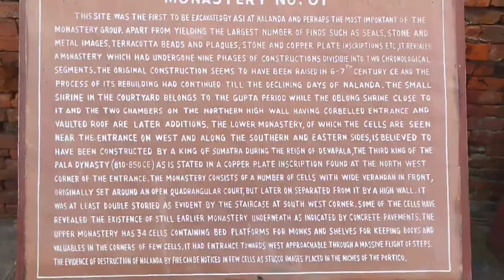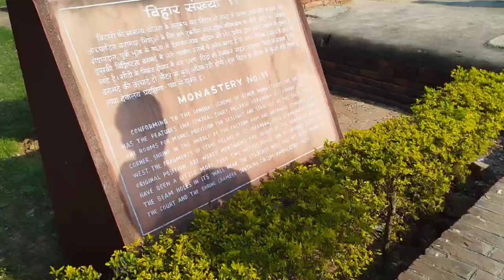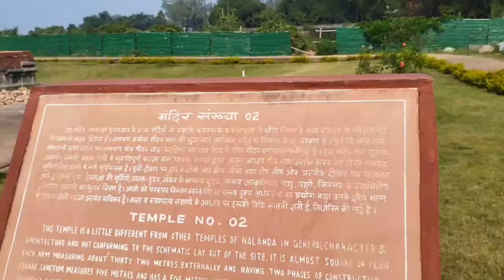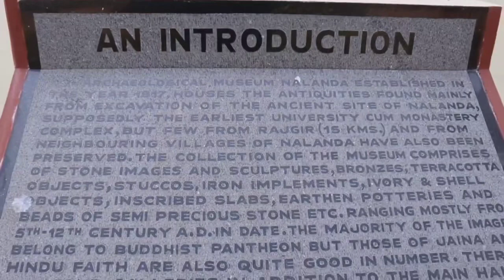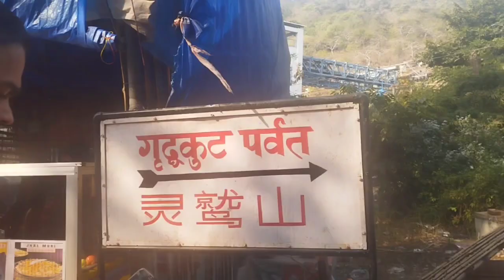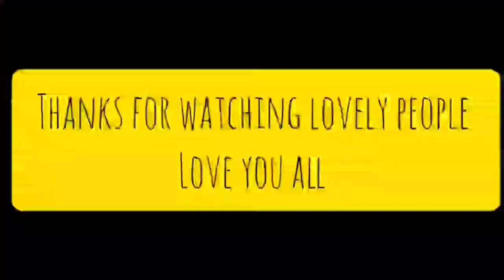Renowned NALANDA ,CHAGOE PONGBOE RI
THE ARCHAEOLOGICAL MUSEUM NALANDA:-
(District Nalanda, Bihar)
The museum established in 1917 houses the antiquities mainly those excavated from Nalanda, the earliest university cum monastery complex and from Rajgir.

Out of 13463 antiquities, 349 are on display in the four galleries of the museum. The antiquities from Nalanda are datable from 5th to 12th century AD but some of those from Rajgir are a little earlier in date. The sculptures kept in this museum are made of stone, bronzes, stucco and terracotta but majority of those have been carved on Basalt stone. Most of the images belong to Buddhist faith but those belonging to Jaina or Hindu religion are also quite good in number.

The key gallery displays sixteen sculptures among which Trailokya Vijay (a Vajrayana diety), Bodhisattva Avalokiteshvara, Maitreya, Buddha in Varad, Dharmachakra and Bhumisparsh posture, Samantbhadra, Parshvanath and Nagaraj are worth mentioning. A scale model of excavated remains of Nalanda University occupies the central place of the hall.

There are fifty-seven images and sculptures displayed in the first gallery. Those of Khasarpana, Heruka, Marichi,Vagesvari, Vaishali-mircle, Buddha in varad mudra, miracle of Sravasti, Surya, Lakshmi, Ganesh, Shiva-Parvati, Kuber and Rishabhanath are significant ones.

The second gallery exhibits one hundred and forty seven miscellaneous objects including terracotta, stuccos, iron implements and inscriptions. The terracotta seal with legend “Sri Nalanda Mahavihariya arya bhikshu sanghasya”, the stone inscriptions of Yashovarmana, Purnavarman of Vipula Srimitra, fragmentary tablet of Nidanasutta, terracotta tiles showing swastika and kirtimukha, Dharmachakra,Votive Stupas in pipal leaf motiff and sample of charred rice are some note worthy objects in this gallery. The central showcase exhibits a multi spouted pot related to serpent worship found from Rajgir.

In the third gallery altogether ninety-three specimens of bronzes have been displayed. Two images of Buddha in boon giving posture, Tara, Prajnaparmita, Loknath, Bodhisattava padmapani, Buddha in earth touching posture, depiction of a Buddhist temple, etc. are some important images related to Buddhist faith whereas images of Ganesh, Surya, Kamadeva, Indrani and Vishnu, etc. are examples of Brahmanical religion.

Out of thirty-six stone sculptures and images kept in the fourth gallery. Kinnaras worshipping kalpadrum (2 pannels), Vishnu, crowned Buddha in preaching pose with important events of his life, Buddha in Bhumisparsh-mudhra with eight events, Marichi, Vajrapni and Padmapani Bodhisattvas are worth mentioning.

Two huge jars found from the monastic complex at Nalanda have displayed in a separate shed. A rich wealth of stone sculptures and images, terracotta, bronzes and other antiquarian objects are preserved in its reserve collection.

Closed on – Friday

Entrance Fee :
Rs. 5/- per head
(Children up to 15 years free)